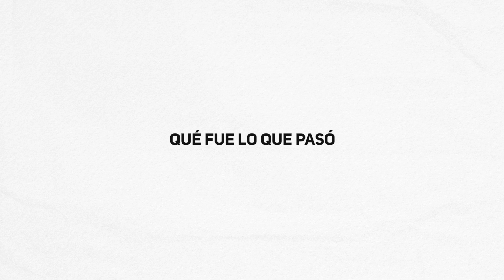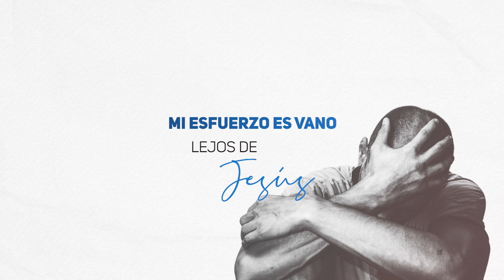Él Reescribe la Historia | Tema Musical Oficial de la Semana de Evangelismo Femenino 2023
ÉL REESCRIBE LA HISTORIA
Versión: Juan R. Salazar L.

Al mirar el mundo intento descubrir
qué fue lo que pasó
Veo tanto odio y falta de amor,
la paz enmudeció
En el campo, en la ciudad
sólo crece la maldad
con fuerza
La Biblia dice que se acerca el fin
y la esperanza está
en el regreso de Jesús

Coro
Puede reescribir la historia
y cambiar su trama,
para un final feliz
Él es más que especialista
en cambiar la vida
y borrar lo que pasó
Ven, entrégale tus planes,
lleva hoy tus sueños
a los pies del Salvador
Pues además de tu historia,
Él quiere cambiar tu corazón.

Mi esfuerzo es vano lejos de Jesús,
lo debo entender
Demasiadas luchas para enfrentar
y puedo perecer
El pecado destruyó,
mas la cruz ya construyó,
de nuevo
Si por la fe acepto a Jesús,
por Él yo venceré
y el cielo, al fin, será mi hogar

Coro
y cambiar su trama, para un final feliz
Ven, entrégale tus planes, lleva hoy tus sueños